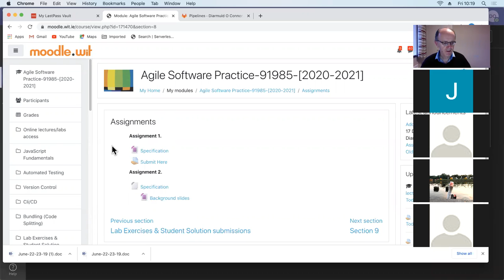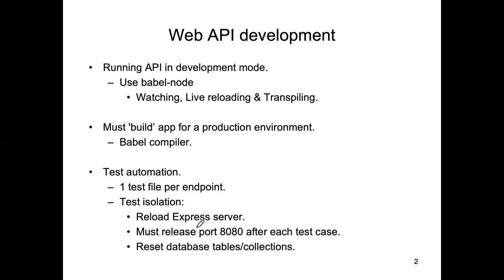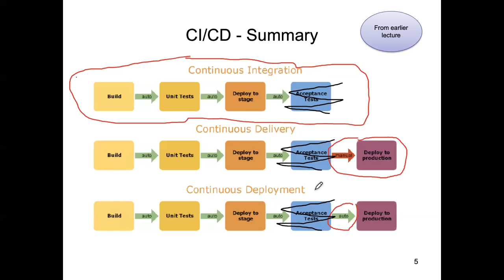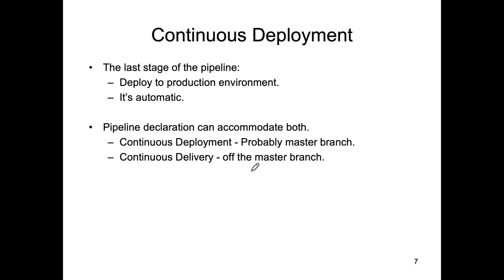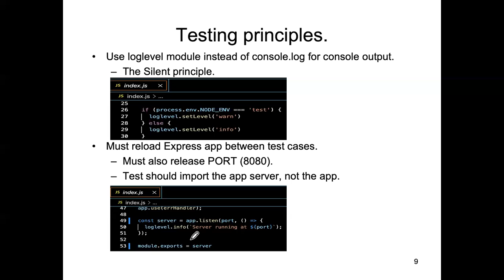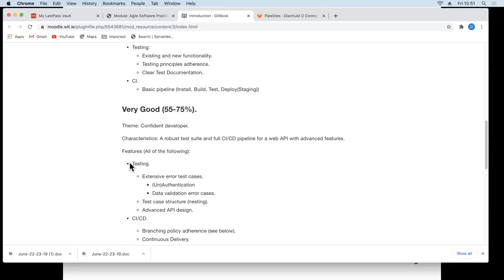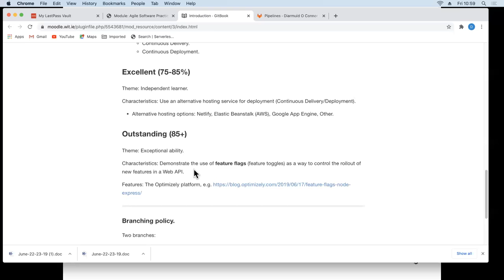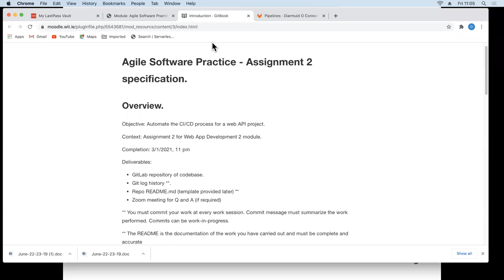ASP - Assignment 2 (Unedited)